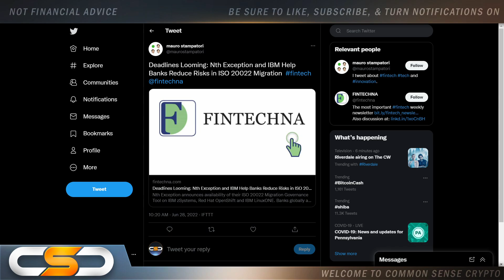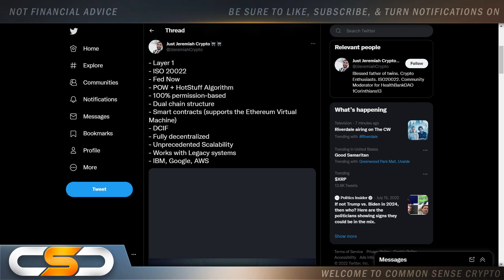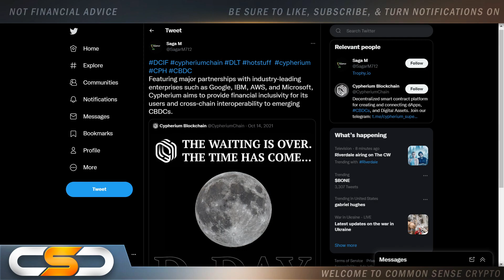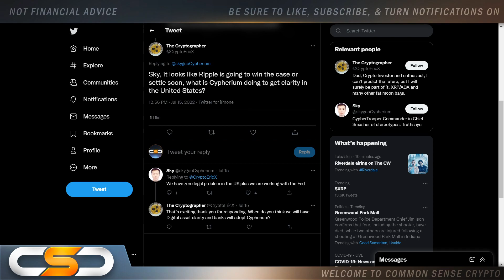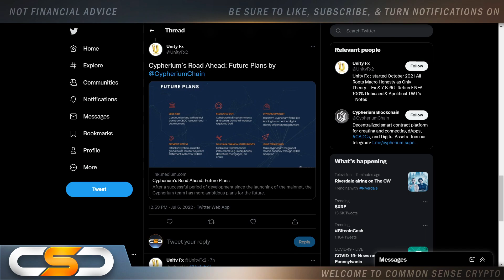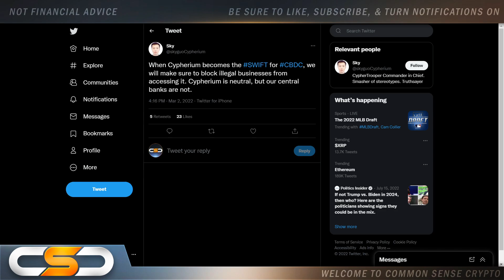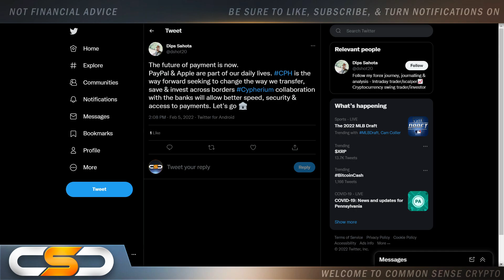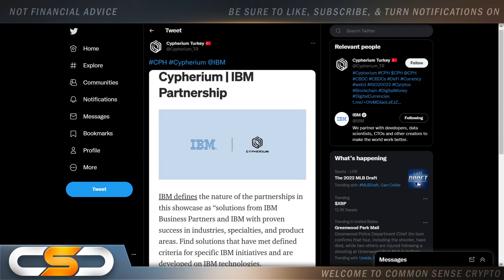🚨ARE WE ALL WRONG ABOUT RIPPLE XRP?⚠️IS THIS A XRP KILLER!?🚨MUST WATCH